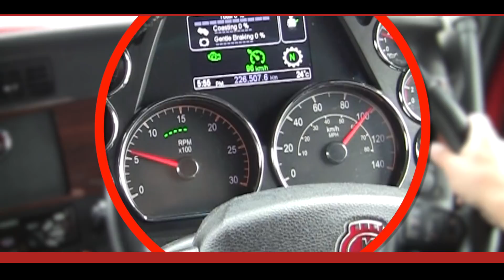How to Drive a Kenworth with Cummins ADEPT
How to drive a Kenworth Truck with Cummins X15 ADEPT and Eaton Ultrashift Plus transmission.